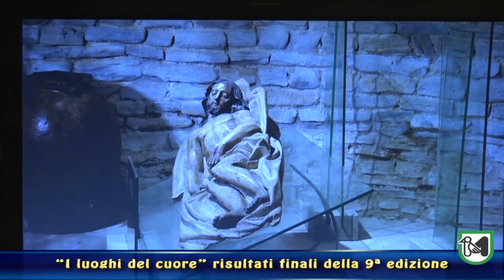"I luoghi del cuore” le Marche -risultati finali della 9ª edizione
Ceriscioli: "Un invito a visitare la nostra regione come ha fatto il Sunday Times"